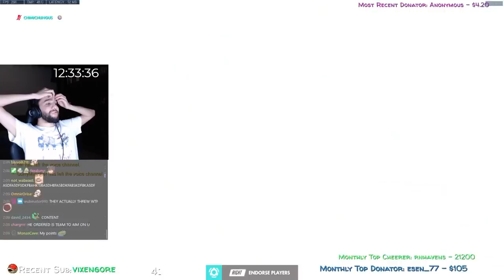KEPHRII VS REDSHELL! WHO SPAWNCAMPS WHO?!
It really makes a big difference! ♡ Redshell and I are friends and this is all in good fun.

𝐊𝐞𝐩𝐡𝐫𝐢𝐢 𝐀𝐩𝐩𝐚𝐫𝐞𝐥! ♡